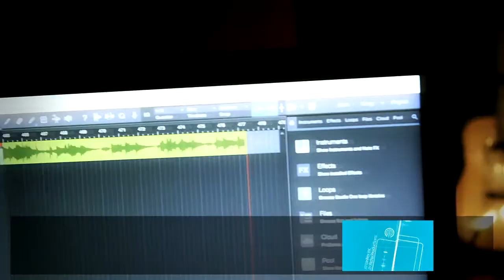MOM/Meet over Music september 2016/Stay with me/cover Kikruneinuo Kechü